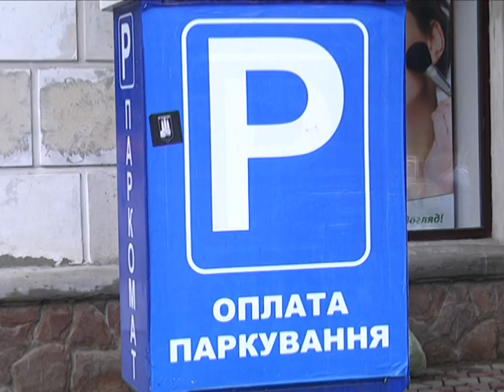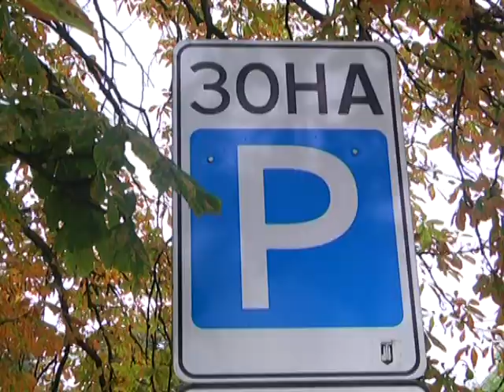Парковка у Тернополі